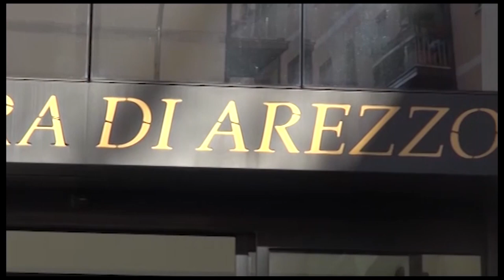Violenza sessuale su due minori, presunto pedofilo finisce in carcere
Era lo scorso febbraio quando questo messaggio audio si diffuse nella chat Whatsapp degli aretini, destando un grande allarme. Raccontava di un bambino avvicinato da un uomo e portato via.
Adesso a mesi di distanza la Polizia di Stato  ha arrestato un presunto pedofilo, un 37enne, straniero,  accusato di violenza sessuale aggravata, commessa nei confronti di due minori.
Gli episodi risalgono alla mattina del 9 febbraio 2024. Prima avrebbe baciato sulla guancia un bambino di 10 anni, poi avrebbe sottratto un bambino di 6 anni alla madre e, dopo averlo portato in un luogo appartato, lo avrebbe molestato.
Quel giorno alla sala operativa della questura erano arrivate due segnalazioni distinte, ma quando la polizia era arrivata sul posto l'uomo si era già dileguato. Da lì le indagini che hanno rivelato come il 37enne avesse eluso la sorveglianza dei genitori dei bambini per molestarli.
Sono state acquisite le testimonianze dei genitori dei piccoli e ricostruito, grazie ai filmati ripresi dagli impianti di videosorveglianza, il percorso fatto dall'uomo.
L'osservazione in borghese nei pressi dell’istituto scolastico cittadino dove si erano consumati i fatti e di altre scuole ha fatto il resto, consentendo di risalire all’identità del presunto pedofilo. Per lui si sono aperte le porte della casa circondariale di Sollicciano.
A suo carico ci sarebbero “gravi indizi di colpevolezza acquisiti”.
L’ordinanza di custodia cautelare in carcere è stata emessa anche in considerazione del pericolo di reiterazione di reato.